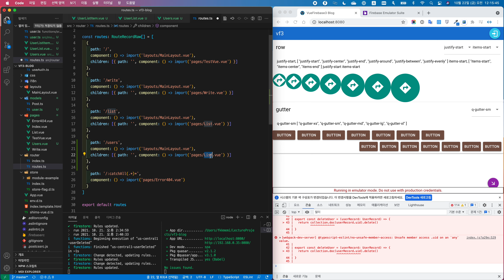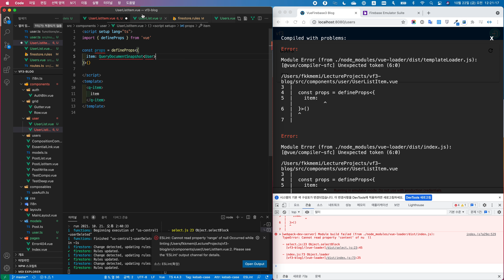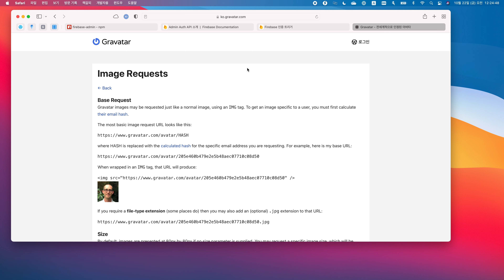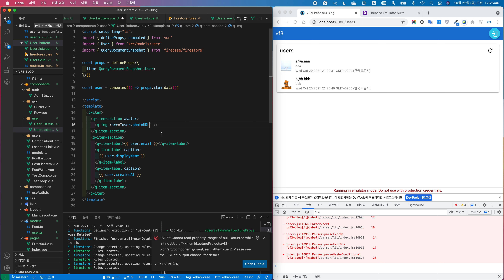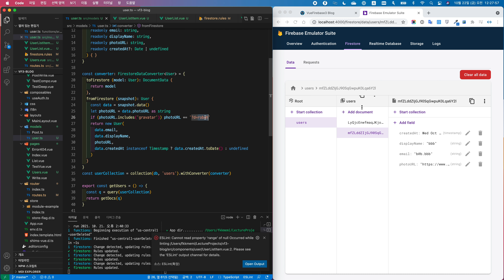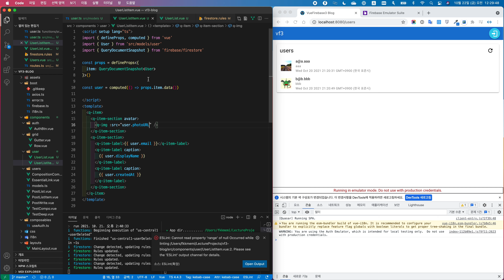Vue Firebase로 나만의 블로그 만들기 18 사용자 목록 확인하기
firestore에 있는 사용자 정보를 불러옵니다.